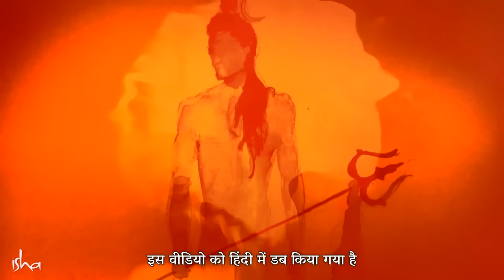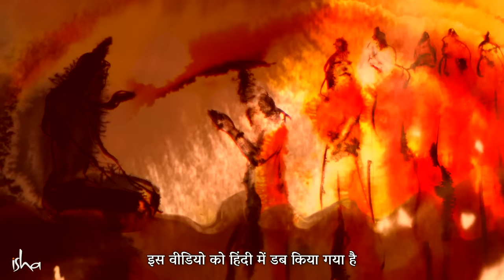अगस्त्य मुनि से जुड़े 5 रहस्यमय स्थान | Sadhguru Hindi | mysterious places in india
इस वीडियो में सद्‌गुरु हमें अगस्त्य मुनि के योगदान के बारे में बता रहे हैं। अगस्त्य मुनि, भगवान शिव के
पहले सात शिष्यों यानि सप्तऋषियों में से एक थे। आइए जानते हैं कि भारतीय उपमहाद्वीप में अगस्त्य मुनि
ने किन स्थानों पर समय बिताया था।